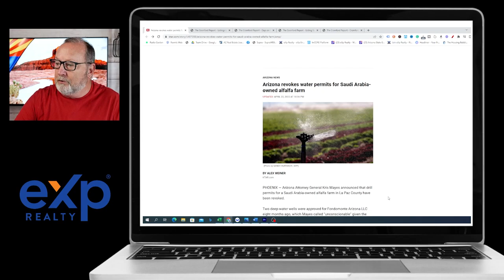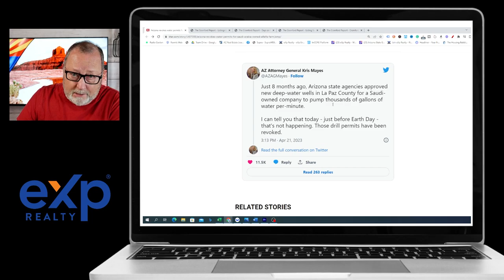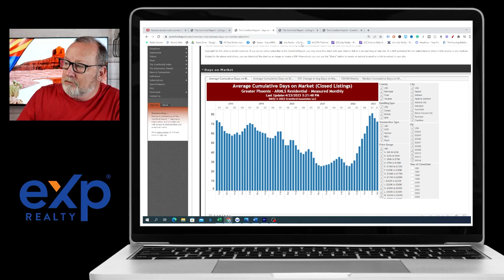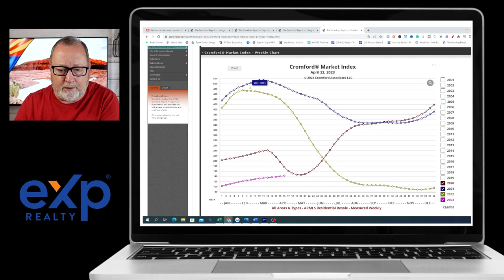Saudi Arabia alfalfa gets the BOOT-Arizona Real Estate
Rick McHone
Realtor with EXP Realty